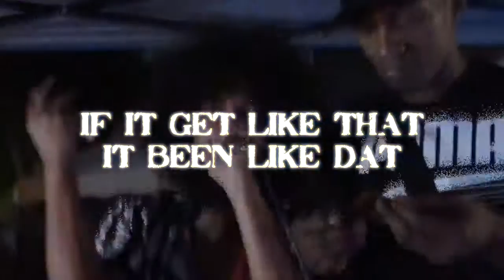EastsideEggroll - "If It Get Like That It Been Like Dat" (Official Music Video)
Follow EastsideEggroll -

Prod. by Dime Beats -